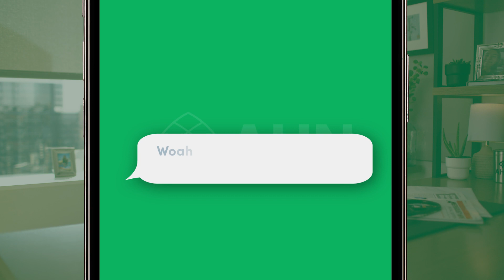You asked about spinal anesthesia. We answered. | Patient Experience | AHN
Spinal anesthesia is a great way to completely numb the lower body during C-sections, joint replacements, and other procedures. But most patients don't know how it works.

We asked AHN Anesthesiologist Helene Finegold, MD the most common questions patients have about spinal anesthesia. She explains what it is, how it's done, and talks through treating spinal headaches and making sure each patient has the right amount and level of anesthesia.
If you have questions about anesthesia for an upcoming surgery or procedure, ask our Anesthesia Patient Experience Team: call or email .